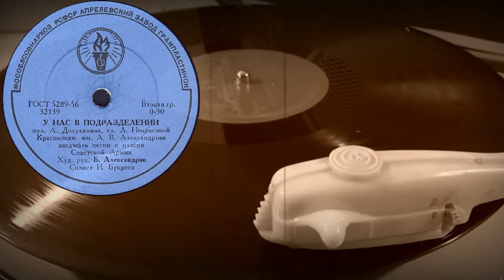У НАС В ПОДРАЗДЕЛЕНИИ Краснознам. им. А.В.Александрова ансамбль песни и пляски Советской Армии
У НАС В ПОДРАЗДЕЛЕНИИ муз. А.Долуханяна, сл. Л.Некрасовой,  Краснознам. им. А.В.Александрова ансамбль песни и пляски Советской Армии, Худ. рук. Б.Александров, Солист И.Букреев